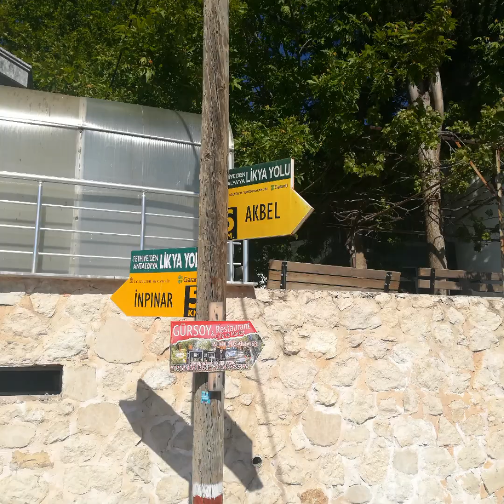Tudost, Likya Yolu 2019/1